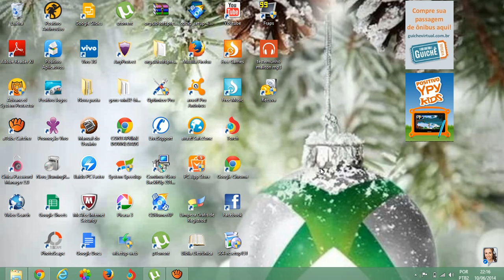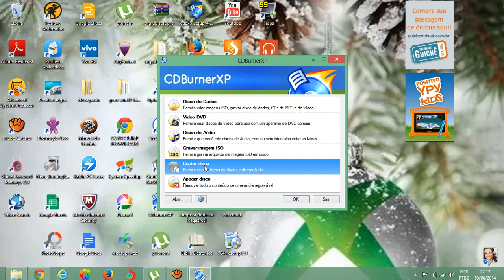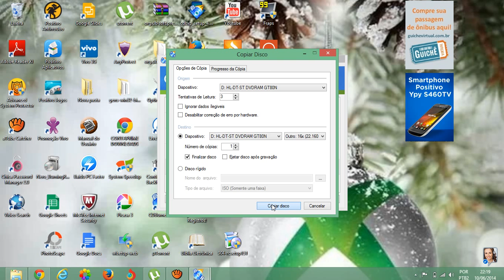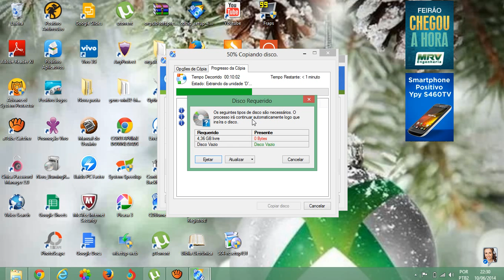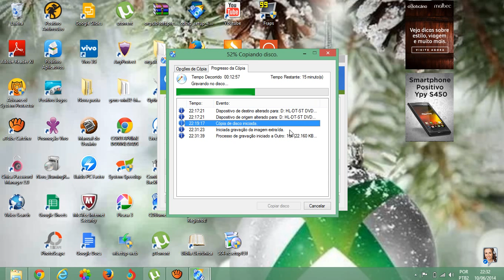Fazendo cópias de CDs ou DVDs! Programa CD Burner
Galera nesse tutorial vamos aprender a fazer várias cópias de CDs e DVDs de uma forma bem simples!